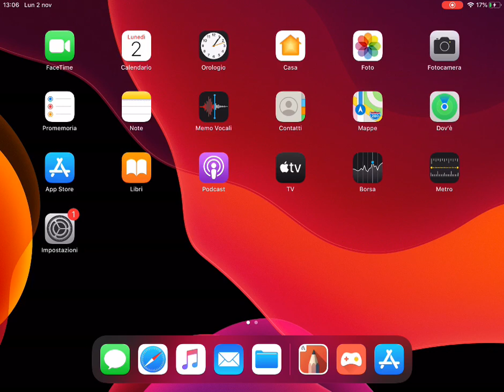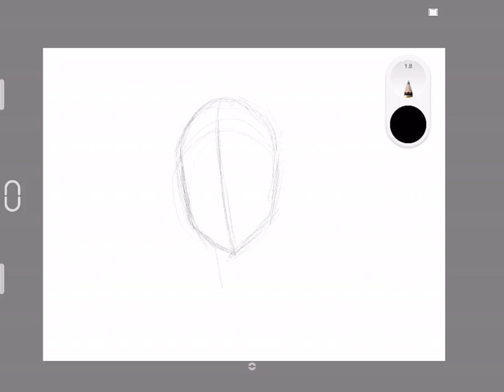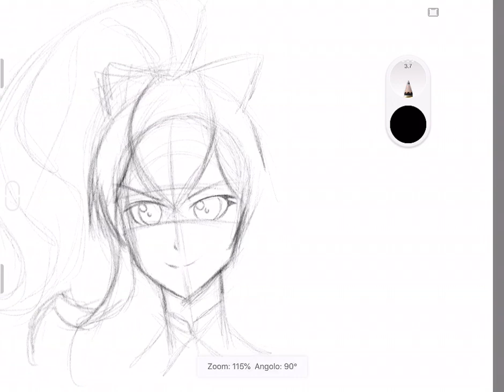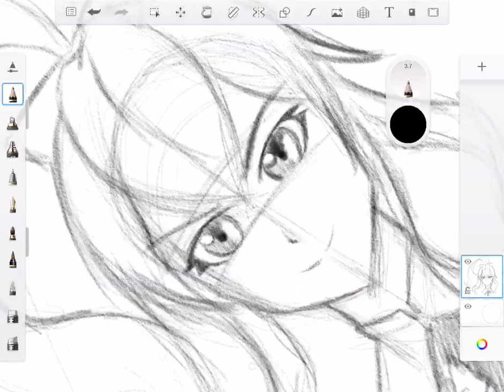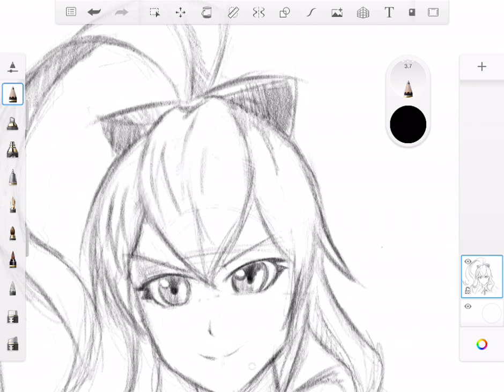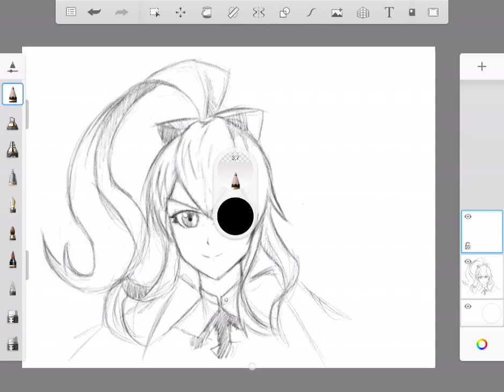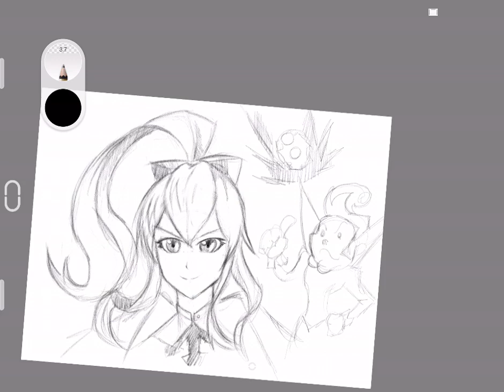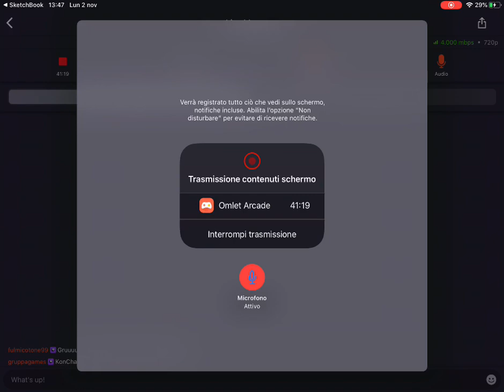Genshin Impact drawing, disegno e live commentary divertente by BestFrank e Engine